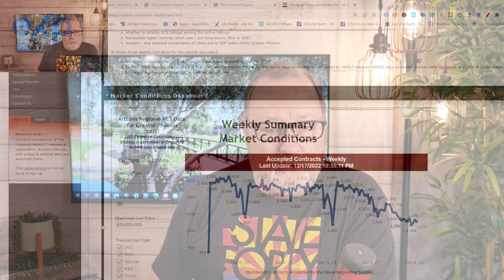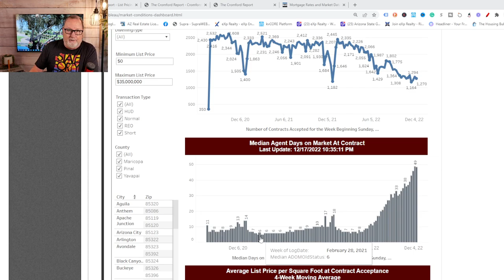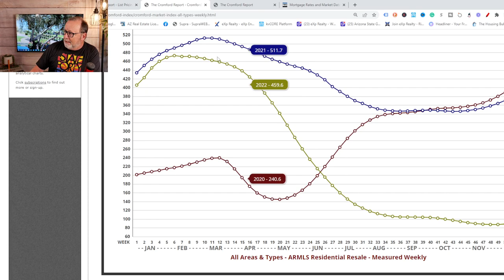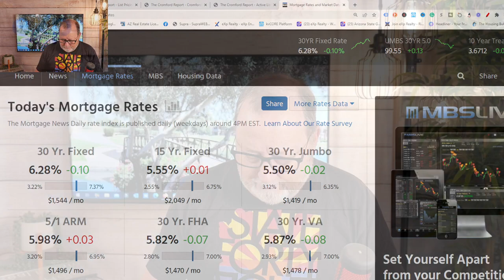Know your NUMBERS | Arizona Real Estate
Don't depend on Realtors and Lenders for advice when it comes to the general direction of the market. Know what numbers work for you.

Rick McHone
Realtor with EXP Realty